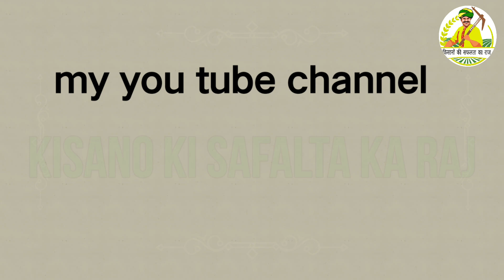बेल वाली फसलों की खेती केसे करे